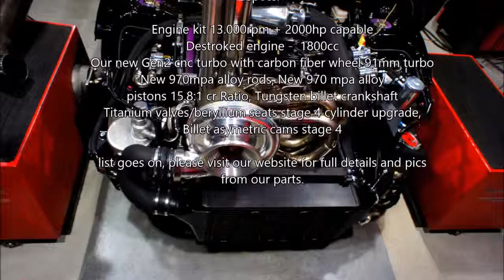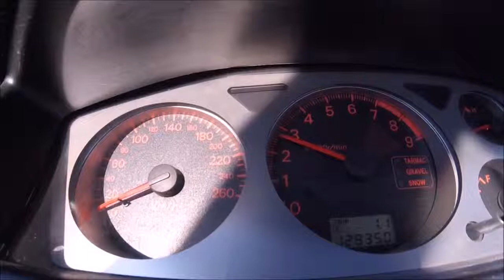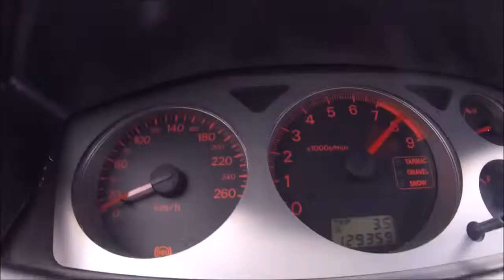World Record Evo 7/8/9 - 7.902 @ 298.26kph - 185.34mph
Worlds Quickest & fastest Evo 7/8/9 4G63

It was good time for all the friends of motor sport, and in particular for evo 4g63 fans that there is a continuous progress on this platform.

last weekend we test our Mitsubishi evo ix.
we did 1.301 60ft - 7.902 @ 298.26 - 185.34mph.

was the second try of the event and we had around 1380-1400awhp (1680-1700hp).

3rd try was with 1740awhp (2100hp) but we had clutch slip, from excessive wheel spin damage the clutch and we damage the 5th gear. So the pass was made with out 5th gear, 1.2 60ft - 8.0 @ 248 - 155mph.

Next event 20th-21th and 22nd July in Malta drag strip.